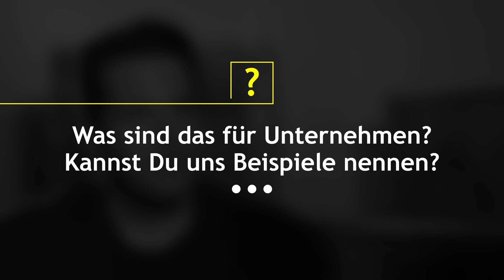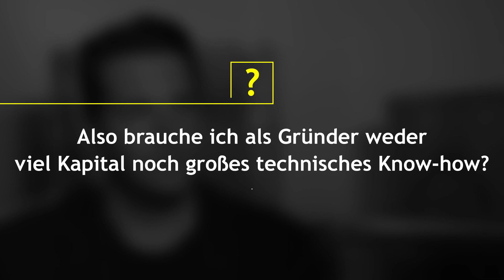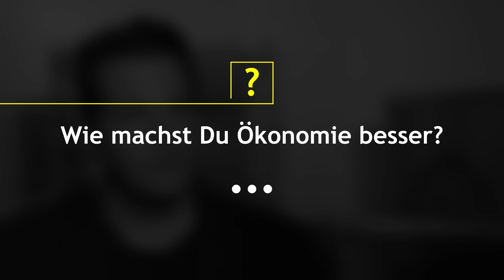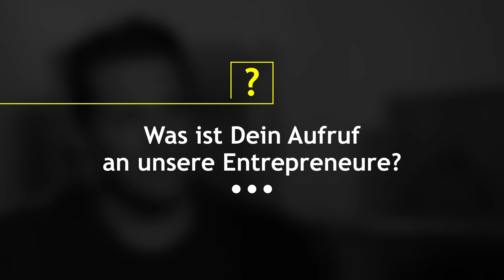Digital schlägt Kapital - Serial Entrepreneur Matthias Heimbeck im Interview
Matthias Heimbeck ist Serial Entrepreneur und digitaler Experte.
Er ist Gründer diverser Unternehmen in den Bereichen Technology, Life Science, Health und Fashion. Er engagiert sich als Mentor für andere Gründer, hält Vorträge im Bereich Entrepreneurship und eCommerce und übt Lehrtätigkeiten an Hochschulen aus. Das Unternehmertum ist nicht nur sein Beruf, sondern seine Berufung!

Im Interview auf dem Entrepreneurship Summit erzählt er über Chancen der Digitalisierung für Entrepreneure und warum er die heutigen Zeiten als "paradiesische Zustände" für Entrepreneure bezeichnet.